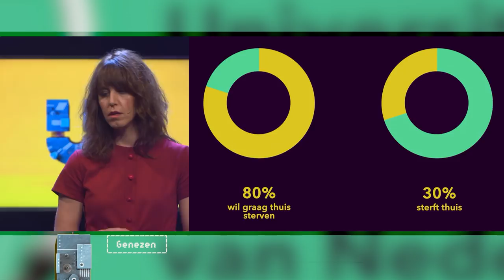Hoe ga je zo fijn mogelijk dood? | GENEZEN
De dood.. Misschien niet een onderwerp waar je dagelijks bij stil staat. Gezondheidswetenschapper Judith Rietjens van Erasmus MC vertelt in AIR waarom dat misschien toch wel verstandig is.